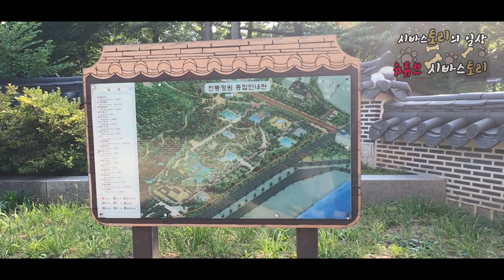🐕‍🦺시바견 토리 월미전통정원 산책 나들이 다녀왔시바!! 🐕🐕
🐕주말 월미도공원에 있는 월미전통정원에 산책 나들이 다녀왔어요💖💖
조선시대 정원을 재연한 공원입니다.
시바견 토리 신나게 뛰어놀고 물놀이도 하며 즐기다 왔어요
토리가 좋아하는 토끼 꽃사슴 친구들도 만났어요

토리는 인천에 사는 암컷 시바견이에요.

이름 : 토리(Tory)
견종 : 시바이누(Shiba Inu) 중형견
성별 : 여 (Female)
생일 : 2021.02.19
특징: 토리는 곰인형 토끼인형을 좋아하는 적시바

Shiba Dog Healing Channel

The ShibaInu Tory is called Victory
It's a cute dog named after his English name
It's called Tory.
Tory is a female Shiba dog living in Incheon.
The Shiba Story channel is a channel that shows the growth of Tory's
The happy daily life of Tory, a Shiba dog
I upload it every Saturday
Please enjoy watching it and if you have any questions,

Tory's
Name: Tory
Dog breed: Shiba Inu medium-sized dog
Gender: Female
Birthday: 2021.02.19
Features: Tory likes teddy bears and rabbits
He's cute and cute as a puppy.

 シバストーリー柴犬の癒しチャンネル

柴犬トリはVictory(勝利)という
英語の名前から取った可愛い犬で、
トリという名前で呼びます。
トリは仁川に住むメスの柴犬です。
シーバスストーリーチャンネルは、ツリーの成長過程や
柴犬トリの幸せな日常を
毎週土曜日にアップロードしています。
楽しく視聴して、気になることがあれば
コメントで残してください。
購読、いいねアラーム設定ありがとうございます。

トリのプロフィール
名前:トリー(Tory)
犬種:シバイヌ(ShibaInu)中型犬
性別:女(Female)
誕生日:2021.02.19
特徴:トリは熊ぬいぐるみ兎ぬいぐるみが好きな敵視バー
子犬で可愛いし、かわいらしいです。